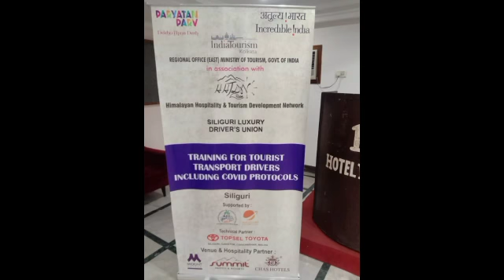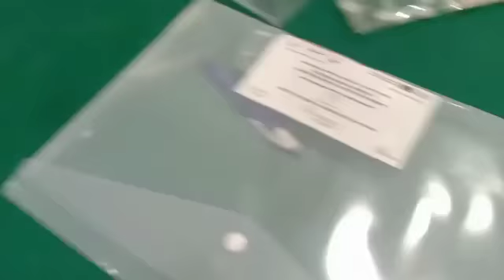পুজোর মরসুমে পর্যটকদের পরিবহন চালকদের কোভিড প্রটোকল বিশেষ প্রশিক্ষণ। খবরের দুনিয়া।।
পুজোর মরসুমে পর্যটকদের পরিবহন চালকদের কোভিড প্রটোকল বিশেষ প্রশিক্ষণ

 অরুণ কুমার:শিলিগুড়ি
আসন্ন পুজোর দিন গুলিতে উত্তরবঙ্গে বিশেষ করে দার্জিলিং জলপাইগুড়ি ডুয়ার্স প্রভৃতি এলাকায় পর্যটকদের আসার সম্ভাবনা কথা মাথায় রেখে এই অঞ্চলে আরম্ভ হয়েছে পর্যটকদের নিয়ে যারা আসা-যাওয়া করেন সেই সমস্ত ট্যাক্সিচালকদের বিশেষ প্রশিক্ষণ দেয়া আরম্ভ করেছে ইন্ডিয়া ট্যুরিজম সহ পর্যটন শিল্পের সঙ্গে যুক্ত বিভিন্ন সংস্থা প্রতিষ্ঠান। শিলিগুড়িতে আরম্ভ হয়েছে এ প্রশিক্ষণ যেখানে প্রাথমিক পর্বে প্রায় ত্রিশ জনকে কোভিড পরবর্তী সময়ে কিভাবে পর্যটকদের তারা বিভিন্ন জায়গায় ঘোরাতে নিয়ে যাবেন কি কি সতর্কতামূলক ব্যবস্থা গ্রহণ করবেন সে বিষয়ে যাবতীয় প্রটোকল প্রশিক্ষণ দেওয়ার কাজ শুরু করেছে। শিলিগুড়ি শহরের একটি বেসরকারি হোটেলে প্রথমে প্রাথমিক প্রটোকল গাইডলাইন প্রশিক্ষণ দেওয়ার পাশাপাশি গাড়িচালকদের হাতে কলমে শেখানো হয়েছে কিভাবে তারা পর্যটকদেরকে আসার পর বিভিন্ন জায়গায় ঘোরানো এবং তাকে গন্তব্যস্থলে পৌঁছে দেওয়া সময় কিভাবে তাদের পর্যটনের আনন্দ সুরক্ষিতভাবে প্রদান করা হবে। এ বিষয়ে ইন্ডিয়া ট্যুরিজমের বিশেষ প্রশিক্ষক শমিক রায় জানিয়েছেন, পর্যটন মরসুমে নির্ভয়ে কোভিড প্রটোকল মেনে বেড়াতে আসুন পর্যটকরা, আমরা প্রস্তুত পর্যটকদের সুরক্ষা প্রদান করার পাশাপাশি পর্যটনের দিনগুলি যাতে আনন্দে কাটাতে পারেন সেদিকে লক্ষ্য রেখে আমরা শিলিগুড়ি তথা তার আশপাশের প্রায় 30 জন গাড়িচালককে এ প্রশিক্ষণ দিয়েছি এবং এটা চলতে থাকবে। উল্লেখ করা যেতে পারে যে ধীরে ধীরে মহামারীর প্রকোপ হ্রাস পেতে থাকায়  ও সেইসঙ্গে বনাঞ্চল গুলি পর্যটকদের জন্য খুলে দেওয়ার নির্দেশ জারি হওয়ার সঙ্গে সঙ্গে পর্যটকদের আগমন শুরু হয়ে গিয়েছে উত্তরবঙ্গে। সেই বিষয়টি গুরুত্ব দিয়ে বিবেচনা করে এই অঞ্চলের যারা পর্যটন শিল্পের সঙ্গে যুক্ত সংস্থা তারা উদ্যোগী হয়েছেন কোভিড সংক্রান্ত প্রটোকল কার্যকরী করার ক্ষেত্রে। উত্তরবঙ্গের পর্যটন বিশেষজ্ঞ সম্রাট সান্যাল জানিয়েছেন ইন্ডিয়া ট্যুরিজম ও শিলিগুড়ির পর্যটক সংস্থা মিলিত ভাবে এই কাজ শুরু করেছে যাতে পর্যটকদের বিভিন্ন জায়গায় বেড়াতে গিয়ে কোনো রকম সমস্যায় পড়তে না হয়। কোভিড প্রটোকল এর যাবতীয় নির্দেশিকা তারা পালন করার ক্ষেত্রে সচেষ্ট থাকবেন আগামী উৎসবের দিন গুলিতে। আগামী দিনে শিলিগুড়ি ছাড়াও দার্জিলিং কার্শিয়াং কালিম্পং এবং ডুয়ার্সের বিভিন্ন গাড়িচালকদের এই কোভিড প্রটোকল সংক্রান্ত প্রশিক্ষণ এর কাজ দ্রুত শেষ করা হবে বলে ইন্ডিয়া ট্যুরিজমের বিশেষ প্রশিক্ষক শমিক রায় জানিয়েছেন।